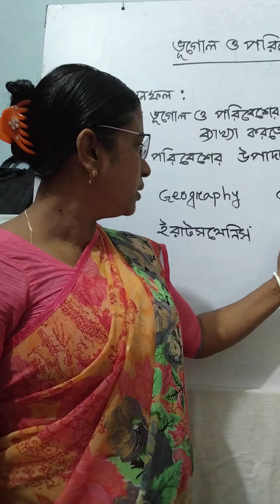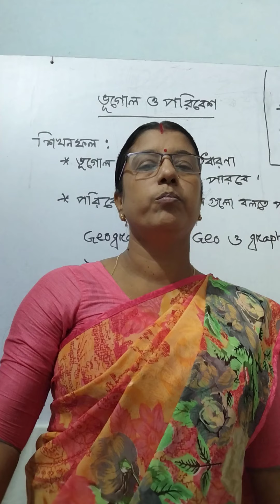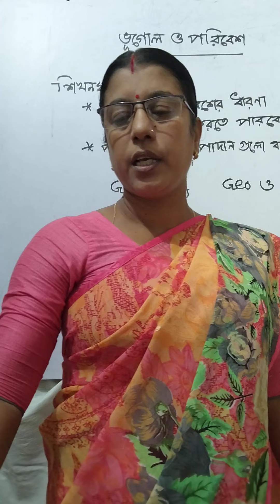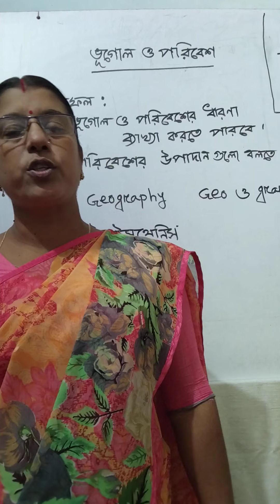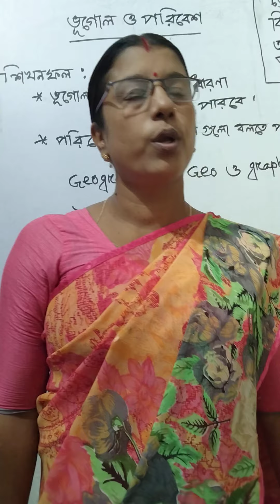দশম শ্রেণির ভুগোল ও পরিবেশ, অধ্যায় ১ম, ১৬/৯/২০২১।